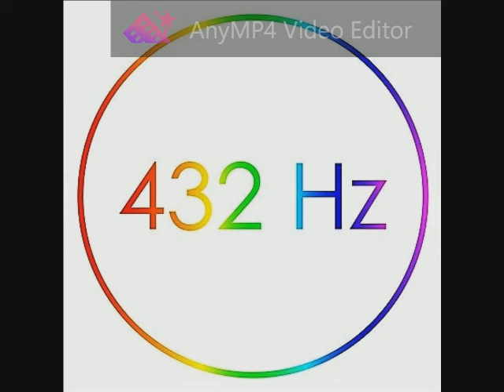160 Roxette - Dance Away 432 Hz